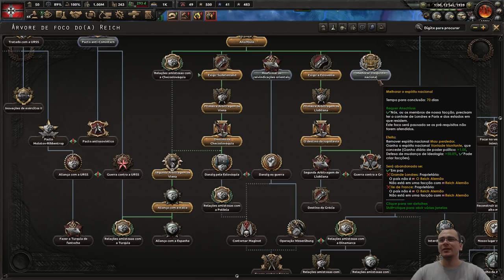QUEREMOS PRODUTOS CHINESES! | HOI4 La Resistence Reich Alemão #08 - Gameplay PT BR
⚡ Nesta série de Hearts of Iron 4 (HOI4) vamos jogar a nova DLC La Resistance com o Reiach Alemão e iremos explorar as novas mecânicas do jogo, como inteligência e sistema de complacência.